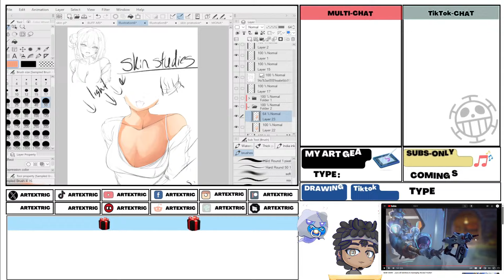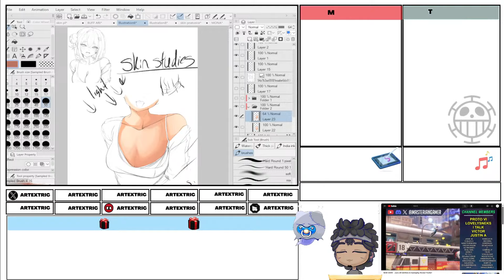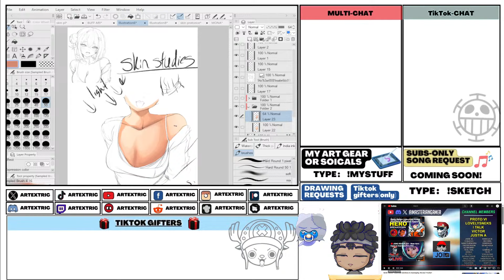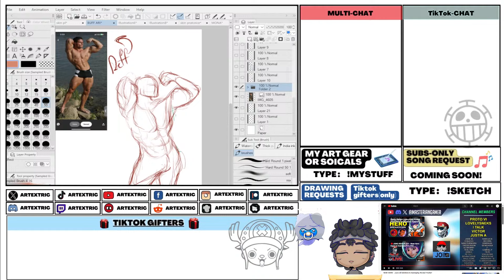HOT TAKES | Reacting TO @masteriangamer & @playoverwatch OW2 NEW HERO JUNO